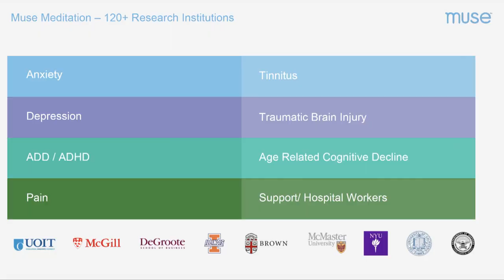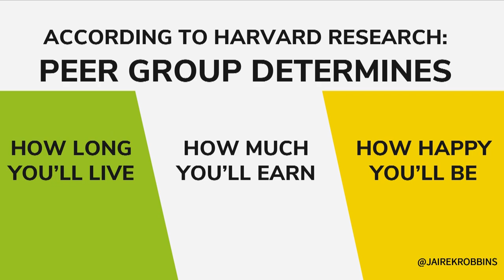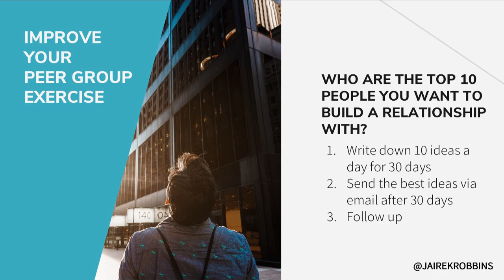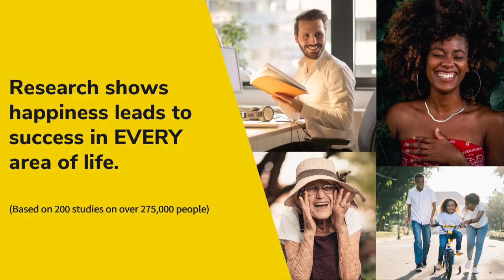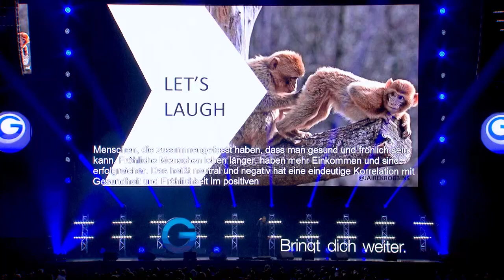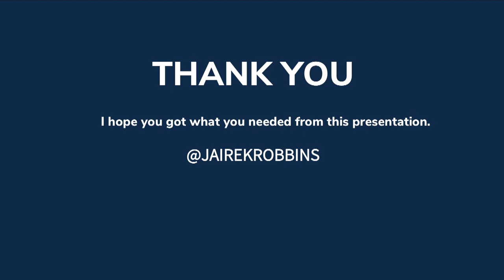Jairek Robbins - Full Speech - Germany 2019 - Gedankentanken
Jairek is a Best-Selling author. FastCompany calls him inspiring and says he’ll make your life less ordinary. Forbes says Jairek will teach you how to succeed. Deepak Chopra will advise you to go to Jairek to help create meaning and fulfillment in your life. Brian Tracy applauds Jairek’s ability to teach people how to develop meaning and purpose in life, and then to make a difference in the lives of others. Looking for ways to level up in life and business? Jairek is your guy.

High-Performance Course: www. HighPerformanceKW.com